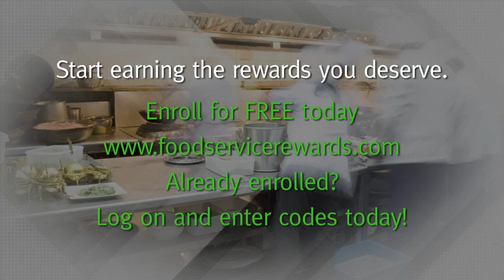Foodservice Rewards: 06-21-2013